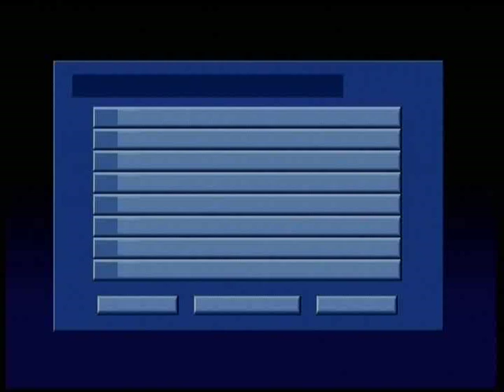TELE 5 | Hopp oder Top mit Andreas Similia (1991)